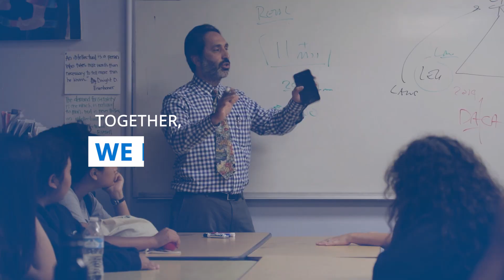Call for action on teachers in the COVID-19 Crisis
The International Task Force on Teachers for Education 2030 has issued a Call for action on Teachers to support and protect the 63 million teachers who have been affected by the COVID-19 crisis. The Task Force is a global network, hosted by UNESCO, of over 90 governments and some 50 international and regional organisations working to promote teachers and teaching issues.